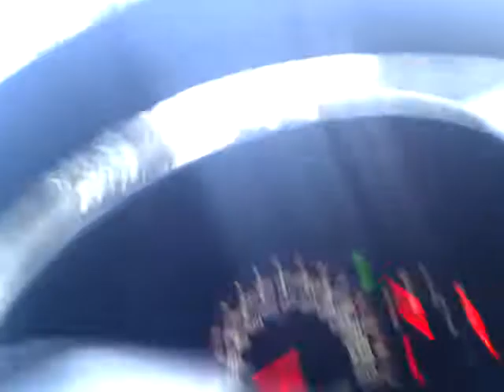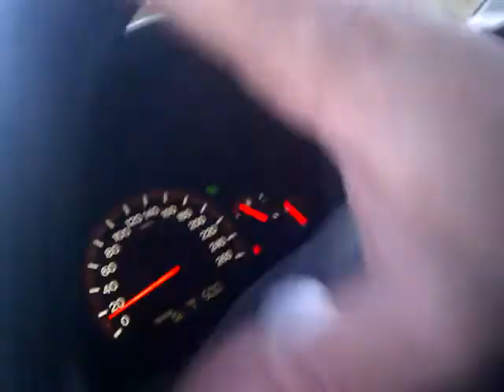22 de enero de 2011 9:06